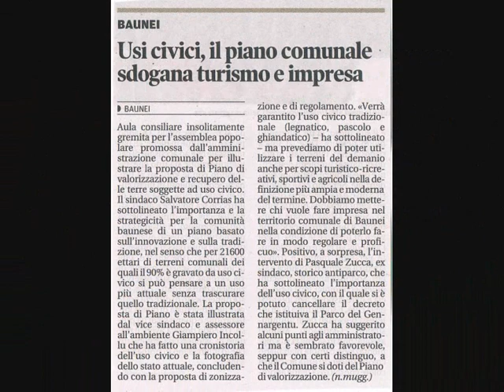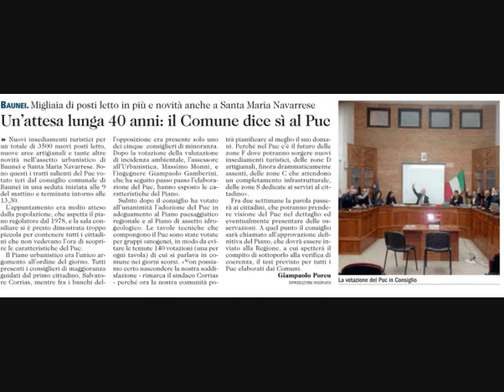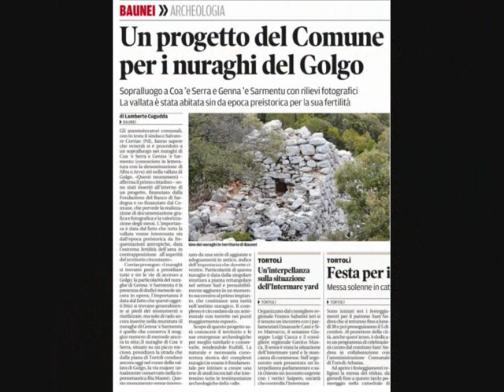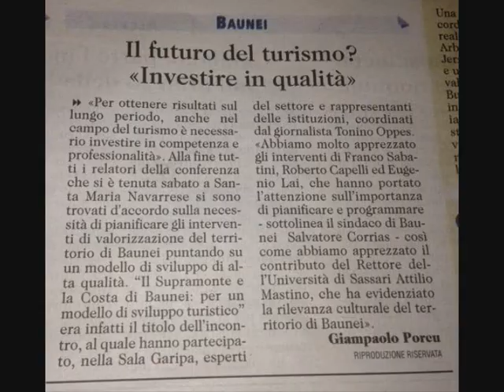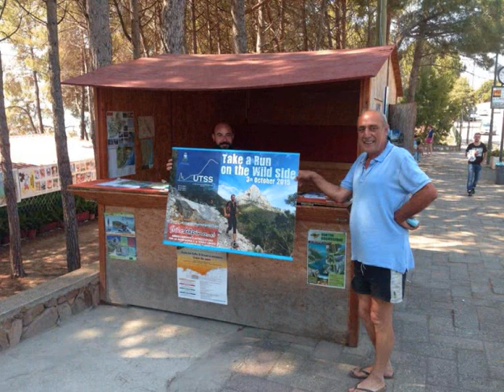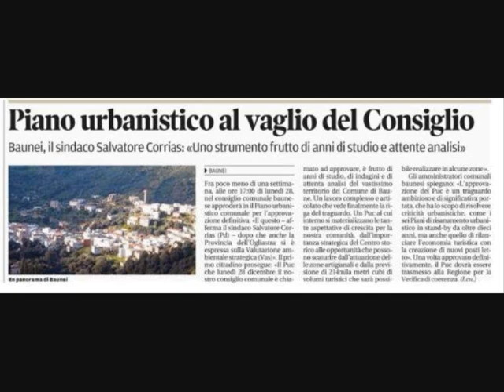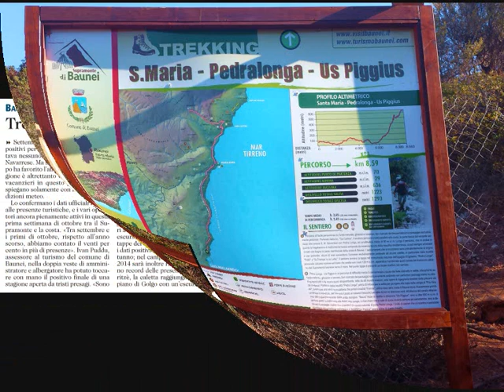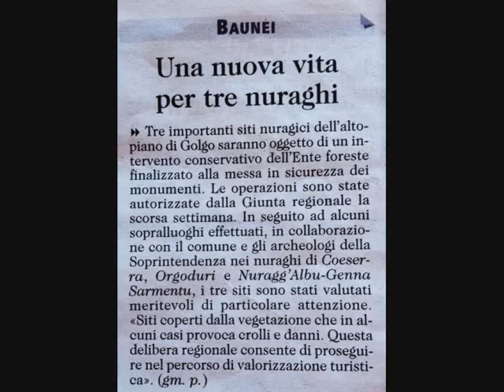Baunei S.Maria Navarrese Un futuro in comune 2011-2016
Un breve foto racconto dei tanti obiettivi raggiunti dall'Amministrazione Comunale di Baunei e S.Maria Navarrese (Un Futuro in Comune) che negli ultimi 5 anni ha lavorato a servizio della Comunità. Proseguiamo il lavoro iniziato e sosteniamo Salvatore Corrias Sindaco